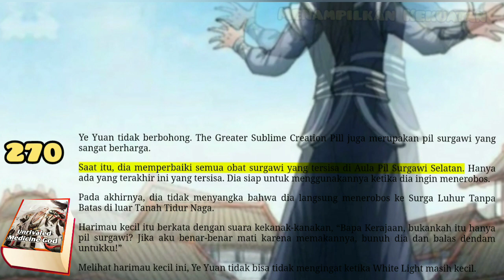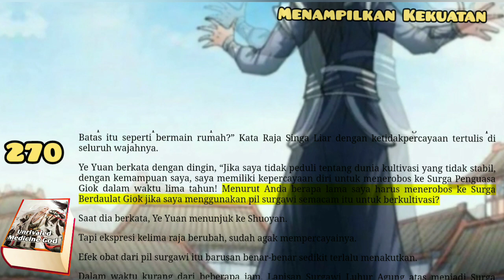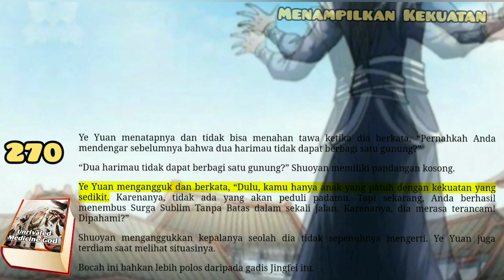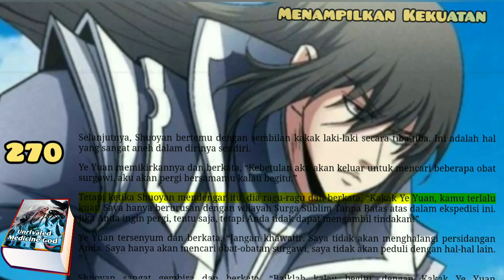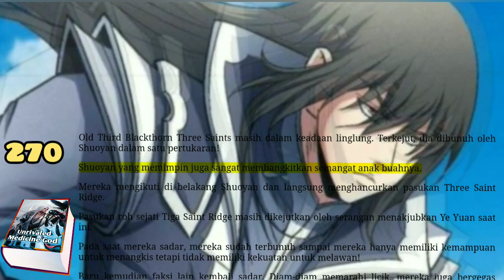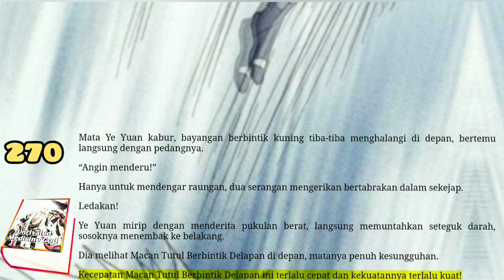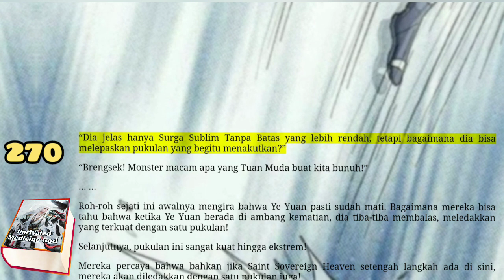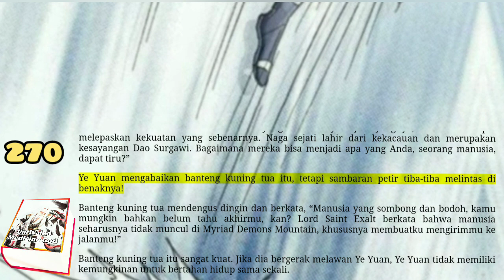Menampilkan Kekuatan, UMG 270